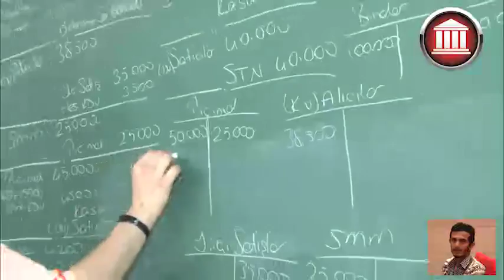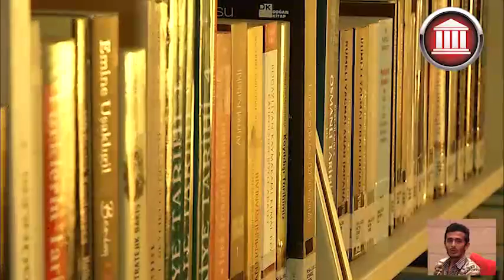Saray MYO Dış Ticaret